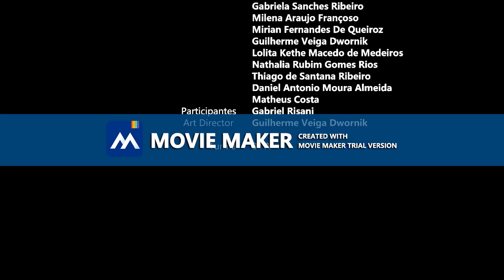Ventilacion Pulmonar Turma 3ªA